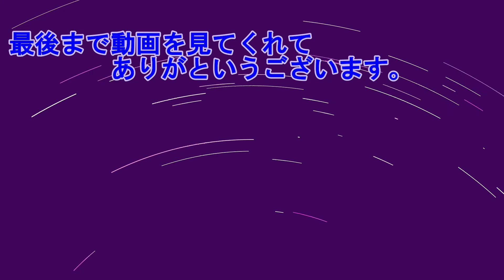ツボの中の冒険 原神 ＃52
本日も世界の謎を解いていきますよ。
やはり仙人は、面白い人が多いですね。
今回は、鈴を探すために冒険ですね。
まさか、あの人が…